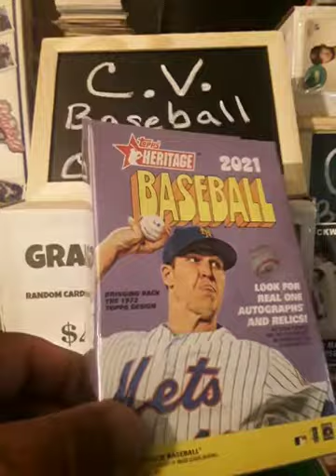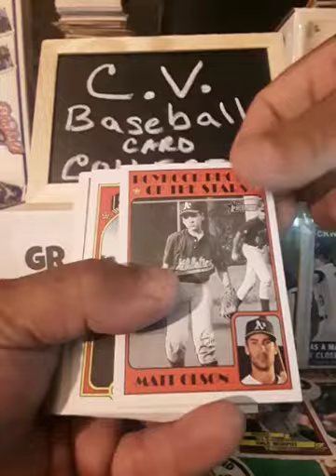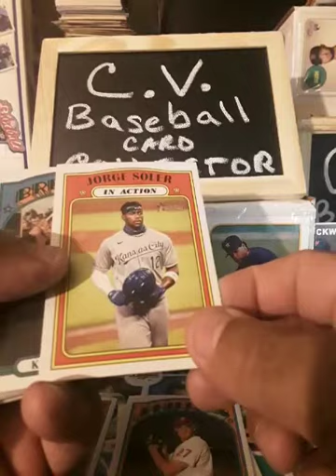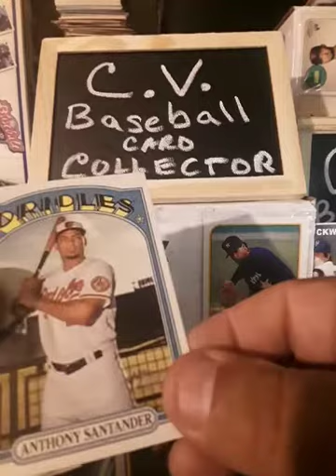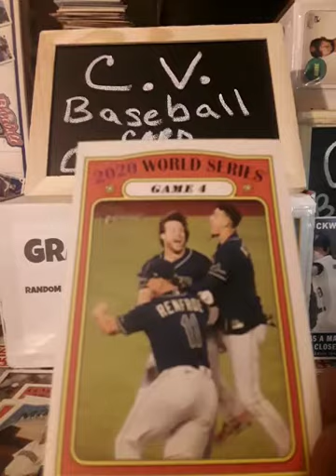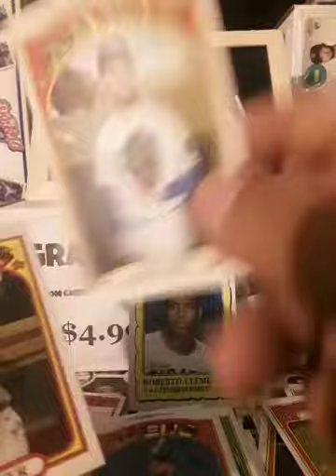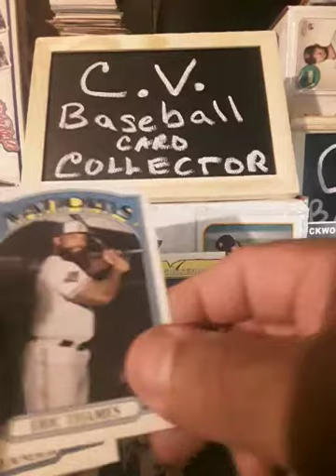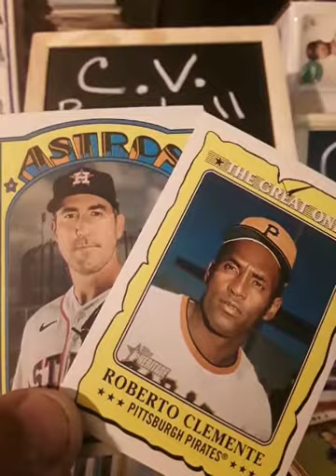HANGER BOX MONDAYS 2021 TOPPS HERTIAGE PURPLE BOX!